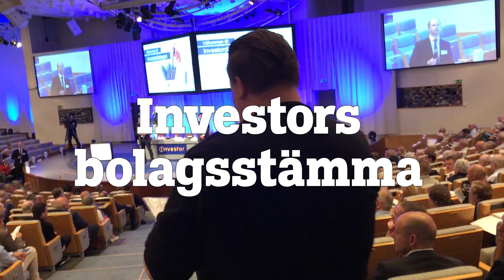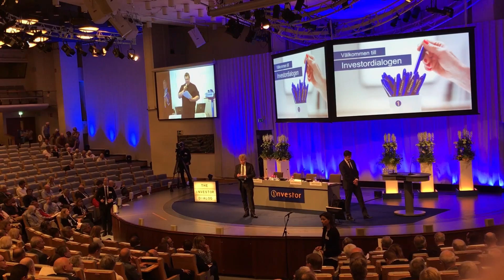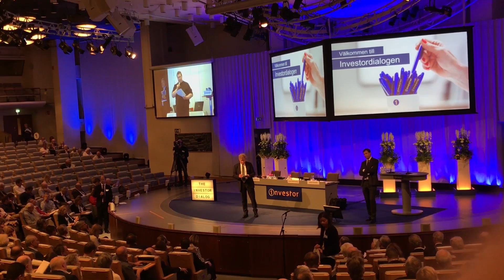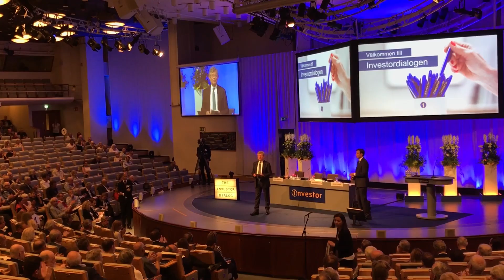Slaktaren tar sig an Wallenberg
Slaktaren Karl Gustav Nilsson, känd från sin kupp på Nordeas bolagsstämma tidigare i år, har nu tagit sig an familjen Wallenberg och Investor...